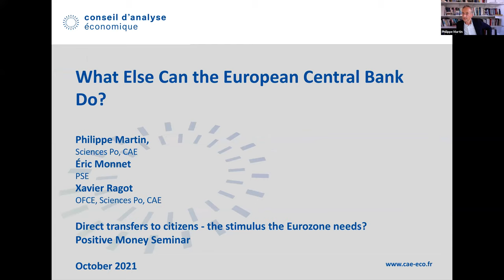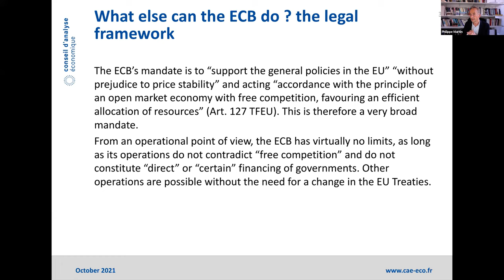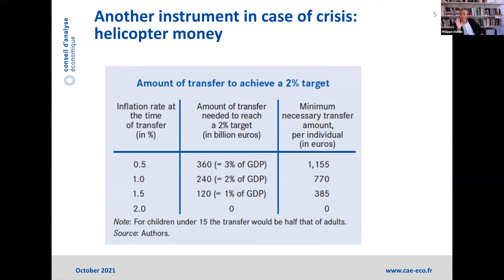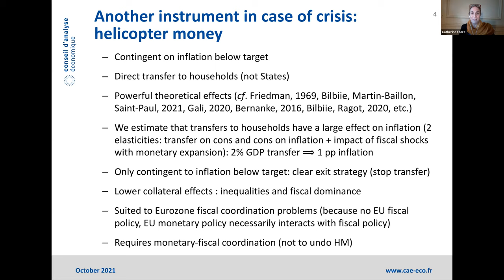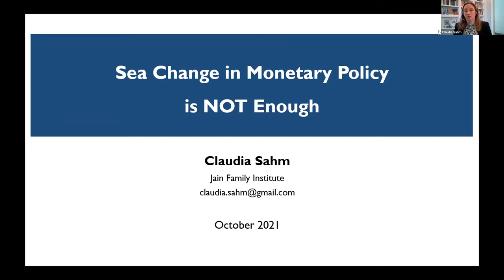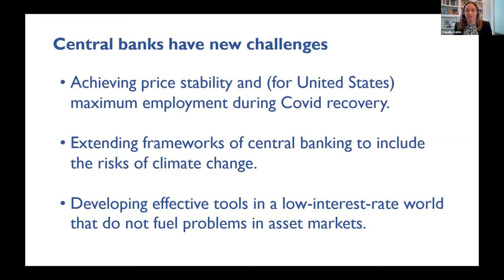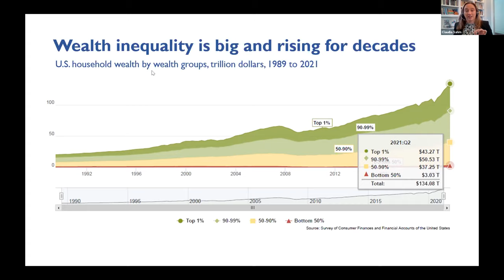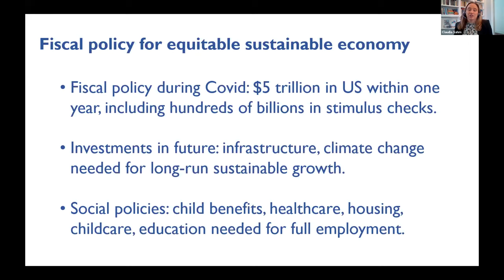Helicopter Money - the stimulus the Eurozone needs?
The ECB’s recent strategy review has re-affirmed the ECB’s commitment to delivering symmetrically on its 2% inflation target. However, despite having injected €4 trillion into the Eurozone economy, the ECB has so far failed to achieve its inflation target, which creates doubts on whether the new ECB strategy is credible.

In the report "What Else Can the European Central Bank Do?", the French Council of Economic Analysis suggests that the ECB adopts helicopter money as a contingent strategy to fulfill the ECB’s price stability mandate. By distributing money directly into citizens’ bank accounts, helicopter money could serve to stimulate the economy in the post - Covid 19 recovery phase.

Watch a lively discussion with Philippe Martin, co-author of the report, and Claudia Sahm as they explore the benefits and challenges of implementing helicopter money.

Webinar Oct 28, 2021

Speakers:
- Philippe Martin (Chairman of French Council of Economic Analysis)
- Claudia Sahm (Senior Fellow at Jain Family Institute, Former Federal Reserve and White House economist)

Moderator: Catherine Feore, EU Reporter

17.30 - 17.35 Welcome and introduction by Catherine Feore and Stan Jourdan (Executive Director of Positive Money Europe)
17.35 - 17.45 Presentation of the paper “What Else Can the European Central Bank Do?” by Philippe Martin
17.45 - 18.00 Reaction round with Claudia Sahm
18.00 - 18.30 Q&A